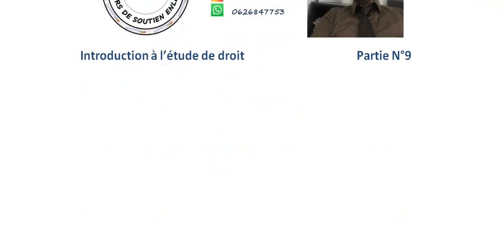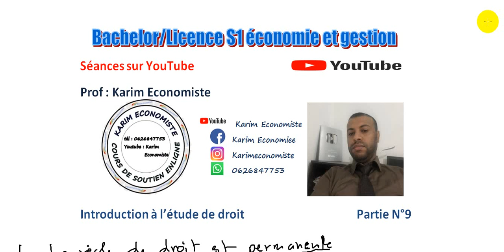Introduction à l'étude de droit Bachelor S1 partie 9